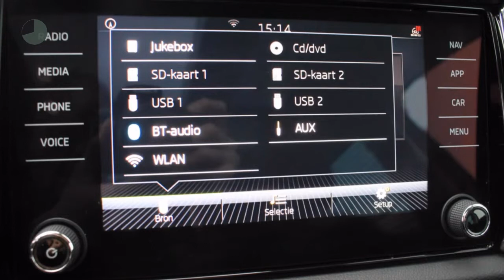Škoda Kodiaq 1.4 TSI Style Business 150pk | Automaat | 7 Persoons